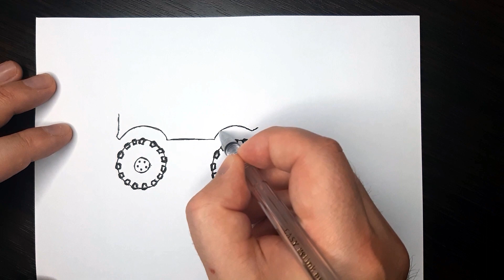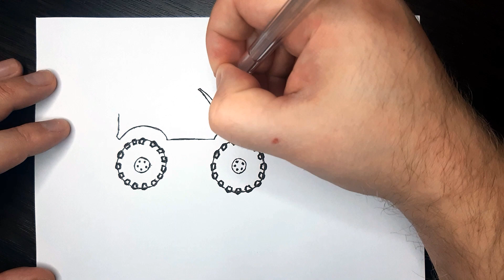How to draw a monster truck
Technologies in our lives occupy very significant positions,
so let's draw them very simply!